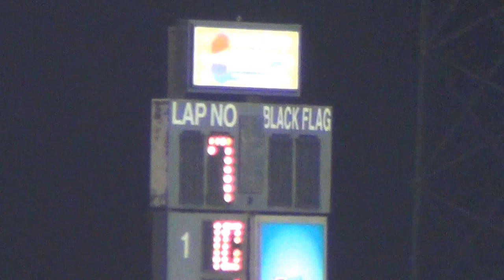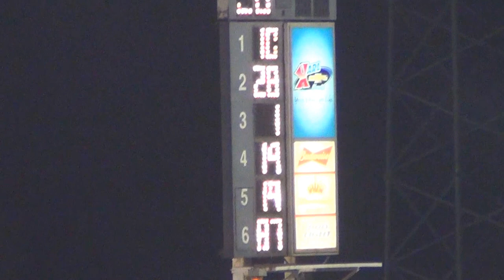2013 Boone Modifieds A 8-24-13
Boone Modified A Main